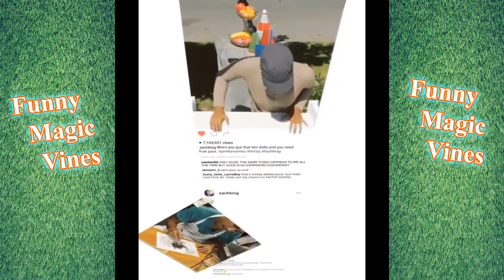NEW Excellent Zach King Magic Tricks Vine 2018 | Oddly Satisfying Magic Tricks Vine Ever Show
Oddly Satisfying Magic Tricks Vine Ever Show

* None of these images, music &amp; video clips were created/owned by us.